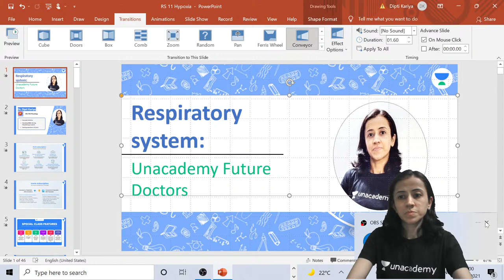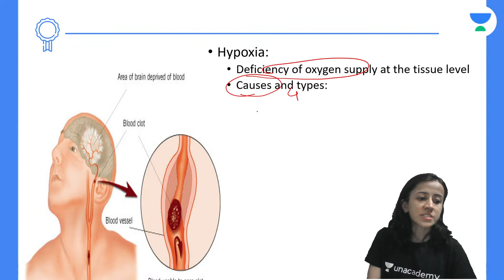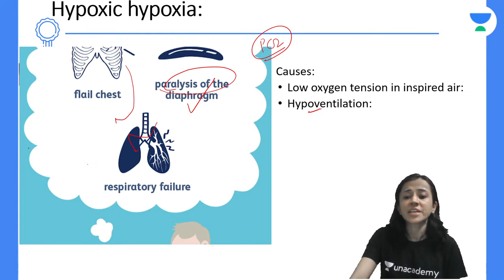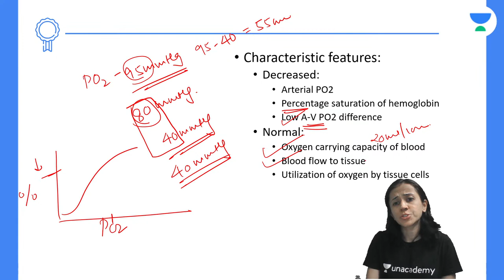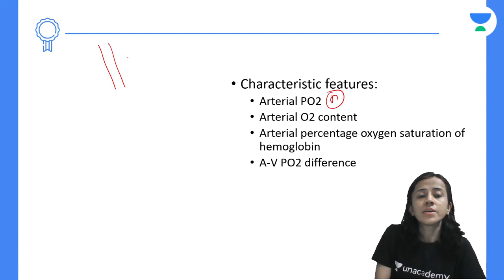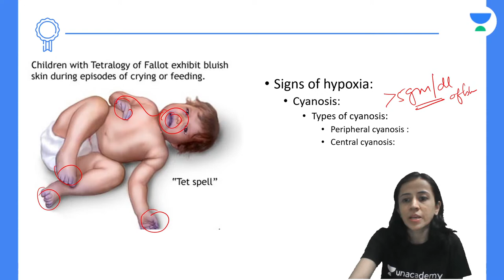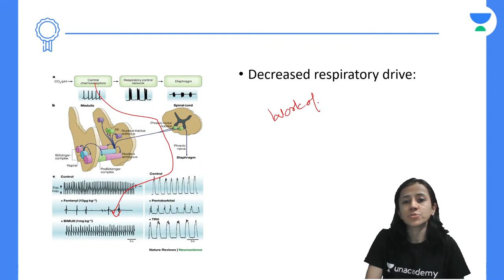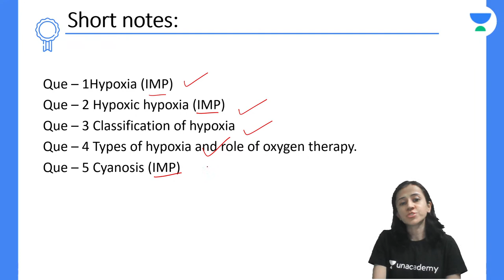Hypoxia | Superfast Course Physiology | Unacademy Future Doctors | Dr.Dipti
In this session, Dr. Dipti will be teaching about the Hypoxia | Superfast Course Physiology MBBS - Prof - 1

👉🏼Dr.

 Dr.Dipti and other Top Educators take classes on Unacademy App.

Iconic:
- Live Batches
- Recorded Classes
- QBank & Notes*
- Video Lectures
- QBank 3.0
- Rapid Revision
- Snapshot & Treasures